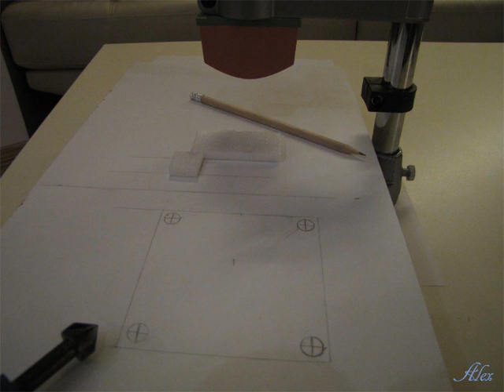Manual Pad Printer - Homemade